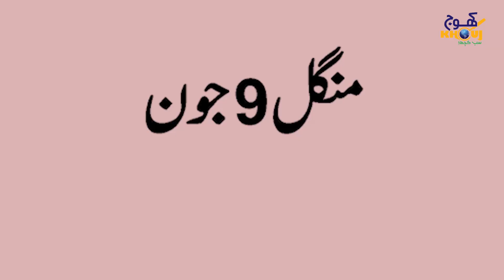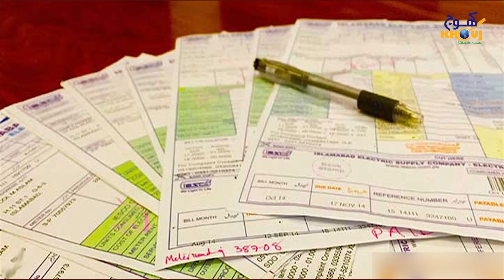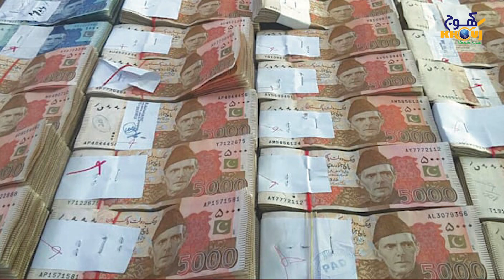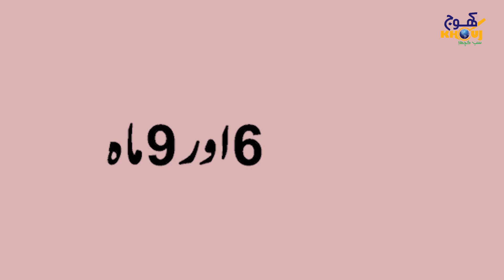Secret Deal Between IMF and Government| Prime Minister Imran Khan | International Monetary Fund